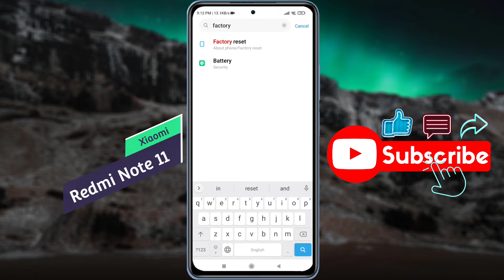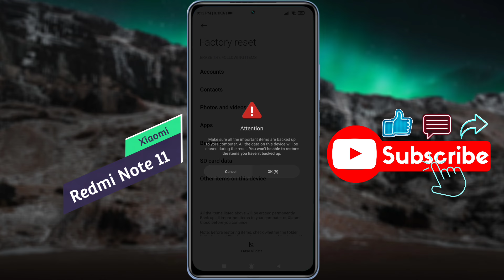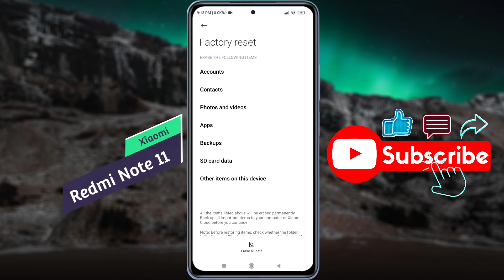How to Redmi Note 11 Settings Reset | Redmi Note 11 me System Settings Reset Kaise Kare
Redmi Note 11 All Setting reset Kaise Kare | Redmi Note 11 Only System Setting Reset Karen

Mobile Model Name: Redmi Note 11

🧲🧲🧲🧲🧲Support Me📌📌📌📌📌

🔸 technicalearn@paytm

                           🙏धन्यवाद🙏